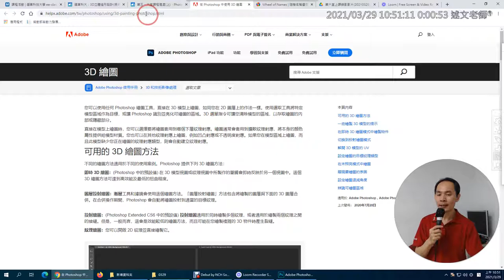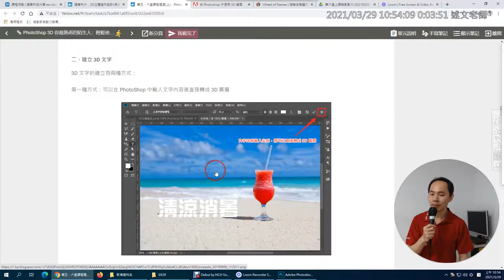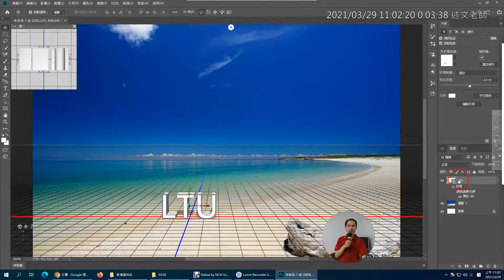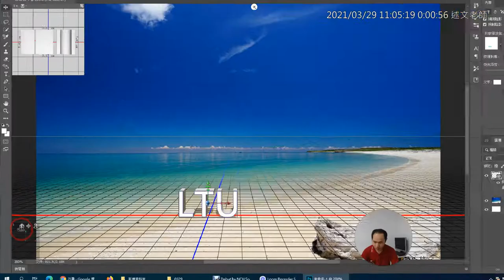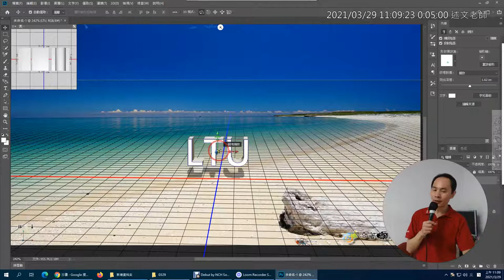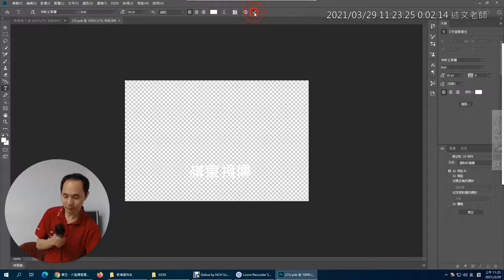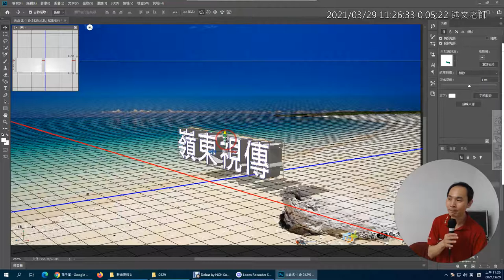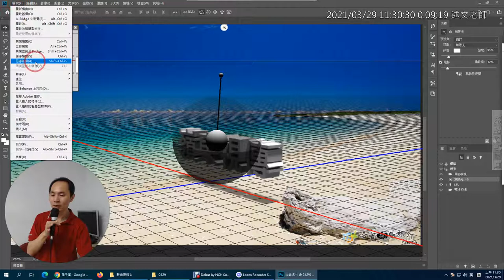03：PhotoShop 3D 你最熟悉的陌生人：輕鬆使用 PhotoShop 建立 3D 立體文字融入影像中！